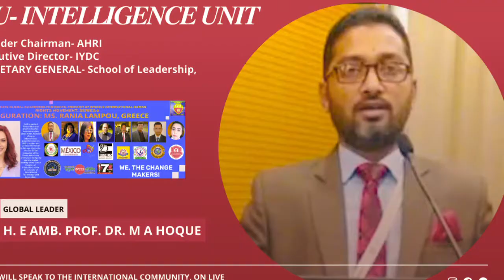INTERNATIONAL CONFERENCE ON HUMAN RIGHTS & FREEDOM OF SPEECH